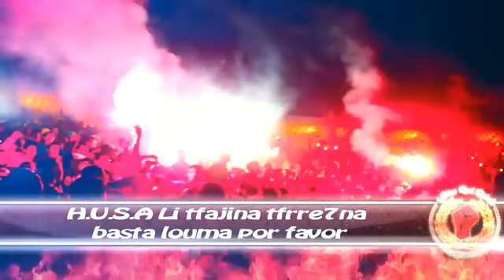Ultras Red Rebels : Album ETERNAL PASSION - Piste 5 "ChaRRisma Sossia" HD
La page Officielle Du Groupe Ultras Red Rebels Vous trouverez les annonces, les CR / Web